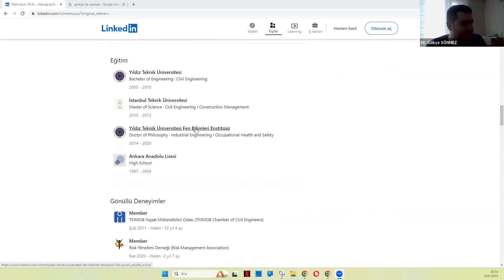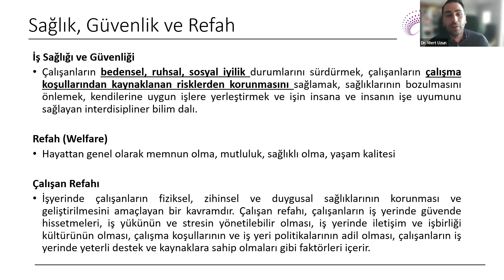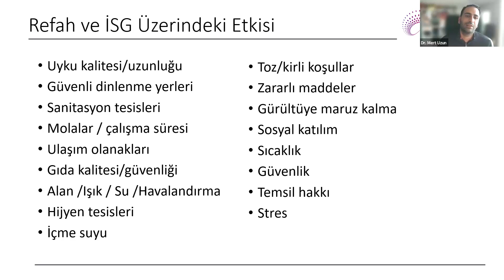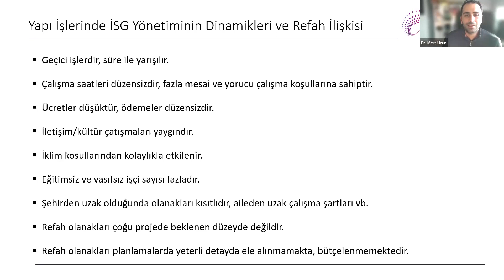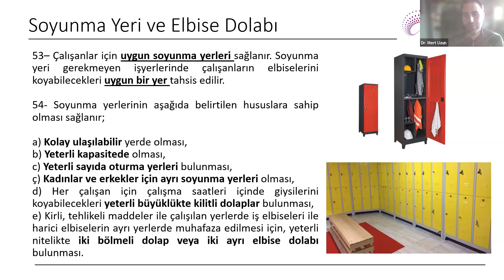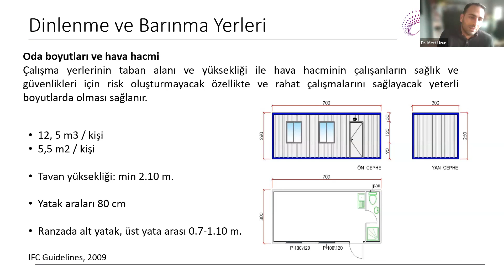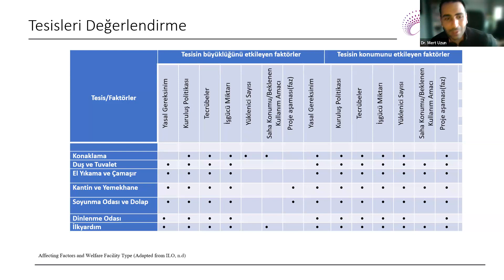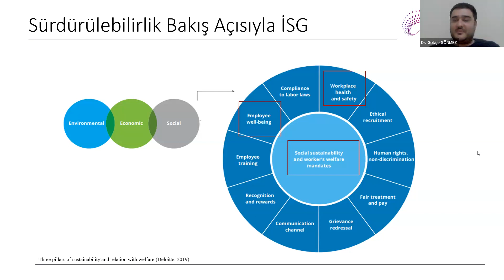Şantiyelerde Sosyal Alanlar/Tesisler - Sn. Dr. Mert UZUN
YTÜ Mimarlık Bölümü için şantiye yönetimi ve organizasyonu dersine 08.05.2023 tarihinde konuk olan Sn. Dr. Mert UZUN'un Şantiyelerde Sosyal Alanlar/Tesisler konulu sunumunun kaydıdır.